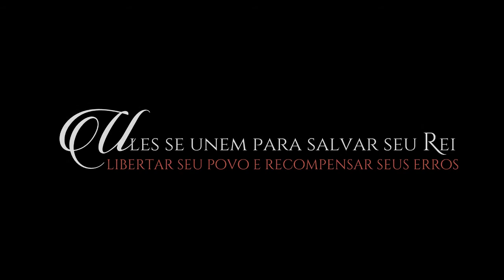Livro III: Ressurgindo das Cinzas | Wattpad Book Trailer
[ EM BREVE ]
▶ PT-BR

❝UM REINO SEMPRE CAI PARA QUE OUTRO RESSURJA❞

● Personagens Principais: Annelise Green, Príncipe Lincoln I, Artemis Lennor & James Scolland
● Dream Cast:
▶ Adelaide Kane como Annelise Green, Bradley James como Príncipe Lincoln, Katie Mcgrath como Artemis Lennor, Henry Cavill como James Scolland, Emilia Clarke como Astrid Corbiére , Jake Gyllenhaal como Sebastian Green & charlize Theron como Rainha Hulda

▶ Link no Wattpad: [ EM BREVE ]

▶ Made using: Sony Vegas 11

▶ Escrita por: @LadyAllen97
▶Trailer por: Lady Allen